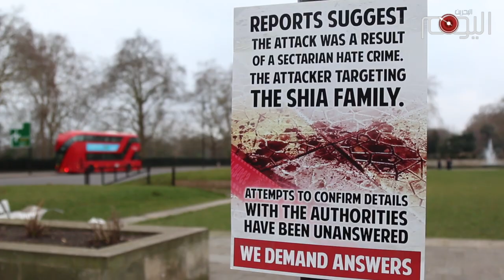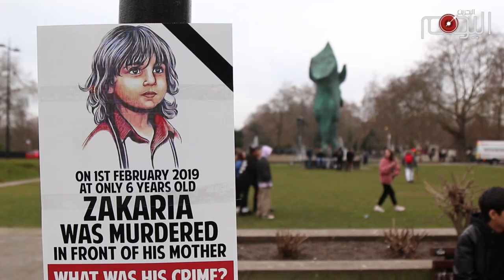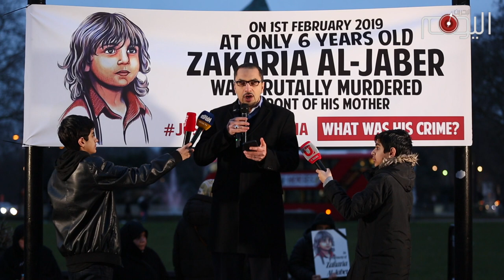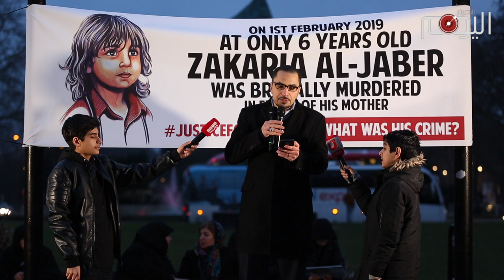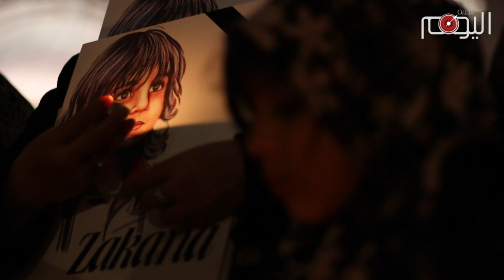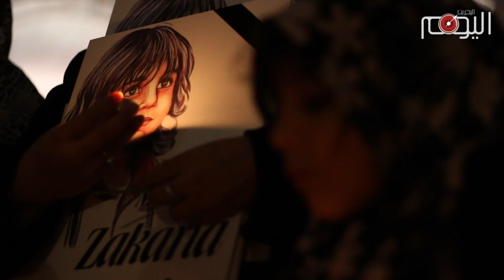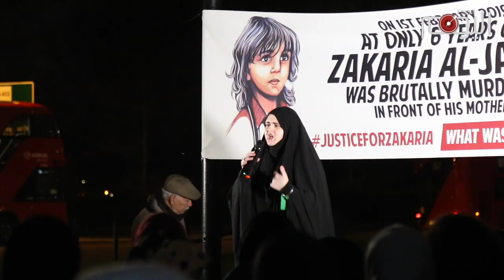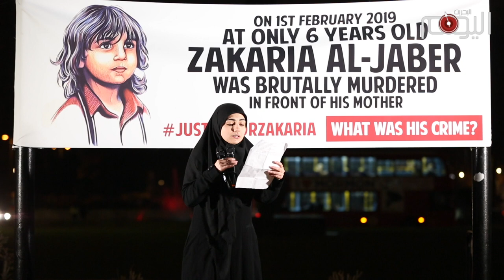بالشموع والدموع.. وقفة حداد على روح الشهيد زكريا الجابر وسط ساحة ماربل آرج بلندن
قيمت وقفة حداد نهار يوم الأحد ١٦ فبراير وسط ساحة ماربل آرج في لندن على روح الطفل الشهيد زكريا الجابر.

وشارك في الوقفة عدد غفير من الرجال والنساء حاملين الشموع وصور الجابر ذو الـ (العمر) أعوام.

يذكر بأن الطفل الشهيد زكريا الجابر قضى نحرا على يد تكفيري في المدينة المنورة بسبب انتماء عائلته للطائفة الشيعية.